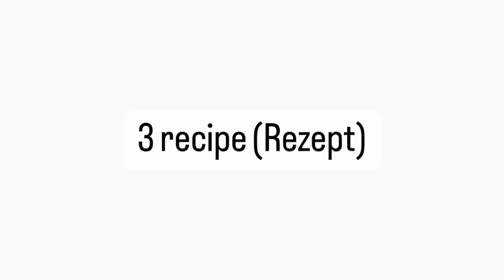baked potatoes, the perfect snack for a movie, quick and tasty easy recipe, asmr cooking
baked potatoes, the perfect snack for a movie, quick and tasty easy recipe
00:00 recipe 1
potato - 1,5-2 kg
garlic - 20 gr
pepper - 20 gr
smoked paprika-20 gr
dried rosemary-20 gr

01:27 recipe 2 Wenn Sie 3 Kartoffeln haben, machen Sie dieses köstliche Rezept!
Potato-980 gr.
Salt
Tomato-1
Serving latte-90 gr.
Sausages - 4-7
Garlic - 5

05:18 recipe 3 Wenn Sie Kartoffeln und Zwiebeln haben, kochen Sie dies, ein einfaches Rezept
olive oil
Garlic - 6
coriander
Braised beef - 350 gr.
Salt

Bon appetit!👨‍🍳

🔔 Click on the bell to not miss new videos